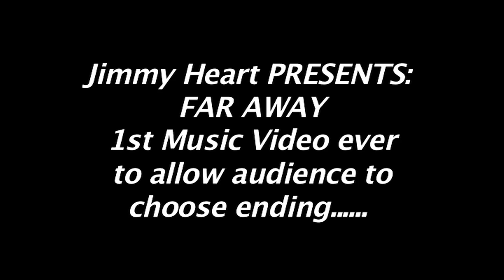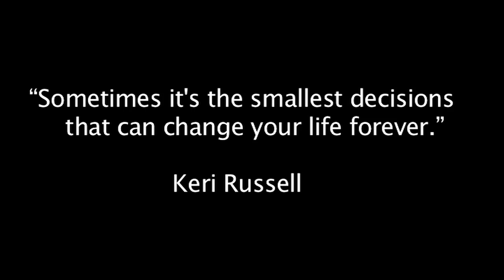TRE WOODS Far Away First video ever viewers choose alternative ending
TRE Woods Far Away Official Video
Dir: Jimmy Heart
TRE WOODS "TRE SABAN" EP Coming Soon
Follow on twitter: @TreWoods1 @JimmyHeart